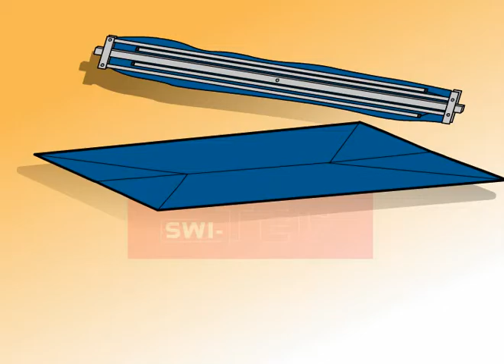SWI TEC Fixtop taud de soleil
Nouveau développement de notre taud de soleil éprouvé de longue date!

    - Nouveau: sert aussi de parapluie
    - Nouveau: en textile Multitex
    - Nouveau: jeu de fixations livré en option
    - Petit volume
    - Existe en 2 modèles
    - Livrable en blanc ou en bleu
    - Textile résistant aux UV
    - Idéal pour voiliers ou bateaux à moteur
    - Montage rapide
    - Se tend encore mieux
    - Usages multiples
    - Avec un pied, se transforme en parasol

Données techniques

    - Matériaux: Aluminium andisé
    - Textile: Multitex
    - Volume: 125 x 12x 12 cm / 155 x 12 x 12 cm
    - Poids: ca. 2 kg / 3 kg

    Fixtop standard
    190 x 230 cm, blanc

    Fixtop standard
    190 x 230 cm, bleu

    Fixtop special
    250 x 300 cm, blanc

    Fixtop special
    250 x 300 cm, bleu